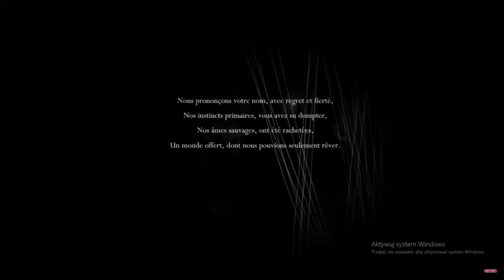Hollow Knight: Silksong - Full Demo Gameplay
~~Hornet, princess-protector of Hallownest, finds herself alone in a vast, unfamiliar world.

She must battle foes, seek out allies, and solve mysteries as she ascends on a deadly pilgrimage to the kingdom’s peak.

Bound by her lineage and guided by echoes of her past, Hornet will adventure through mossy grottos, coral forests and shining citadels to unravel a deadly thread that threatens this strange new land.